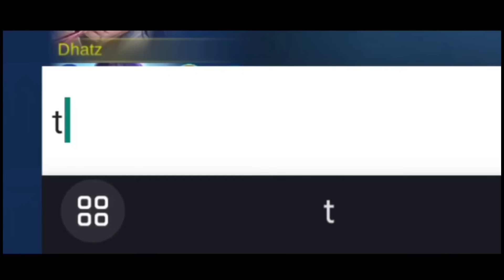PRO PAQUITO USERS ARE MY BIGGEST FEAR IN EXP LANE! | YU ZHONG SUSTAIN BUILD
FULL BUILD:
TOUGH BOOTS
WAR AXE
QUEEN WINGS
DOMINANCE ICE
BRUTE FORCE
ORACLE
Q & A

A: Realme 10 Pro Plus

A: Capcut

A: MYTHIC

A: Philippines

IN THIS VIDEO :

YuZhong
Yu Zhong Tutorial
YuZhong Tutorial
Yu Zhong Prime Skin
Yu Zhong M5
Yu Zhong Cosmic Dragon